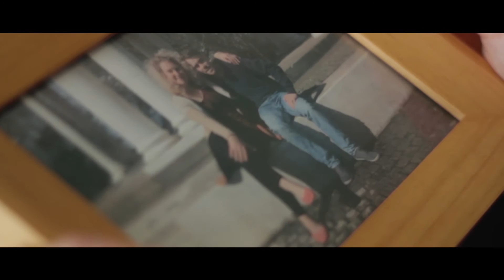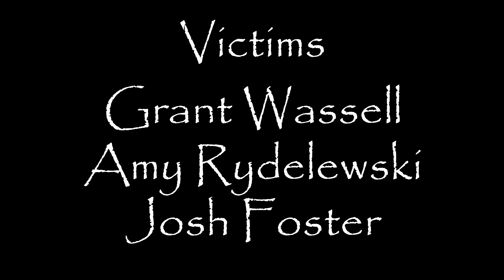The Death of Love